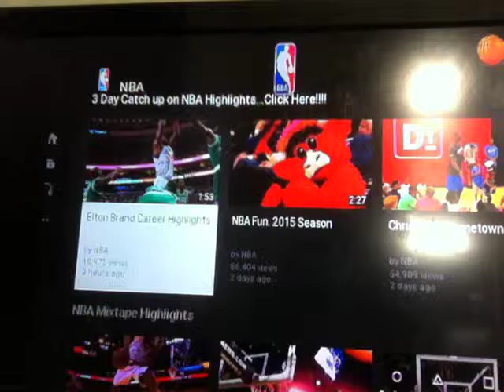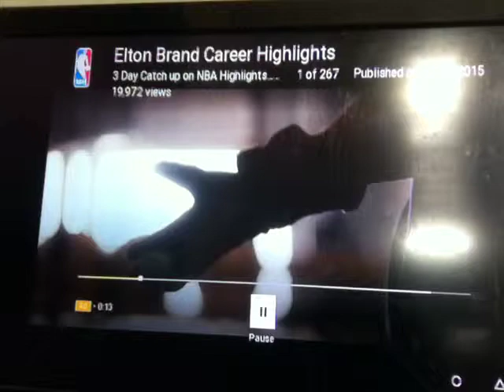Elton brand career highlights